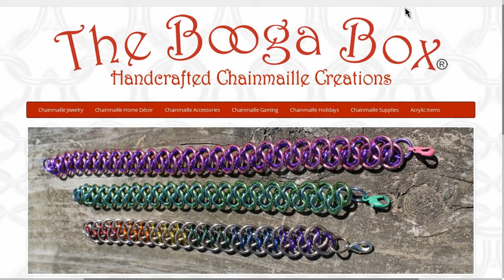Mid Pack Moving (Replay Round Table)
of the Replay Round Table. As always, we thank you for taking the time to watch
our video and we hope you enjoy our content.

Also on Facebook at Hard Rock Daddy